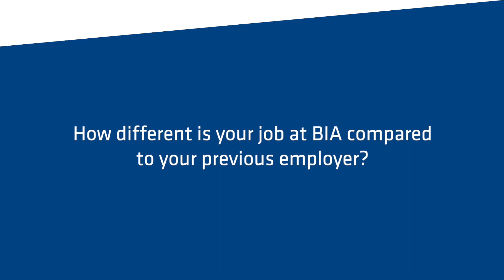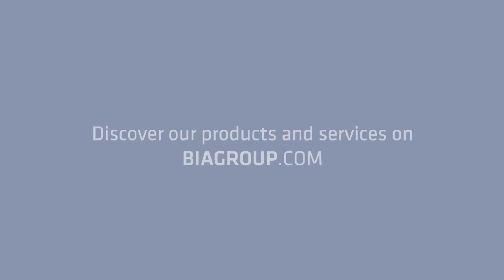Haggai Chaongopa - Service Manage BIA Zambia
𝐒𝐩𝐨𝐭𝐥𝐢𝐠𝐡𝐭 𝐨𝐧 𝐨𝐮𝐫 𝐒𝐞𝐫𝐯𝐢𝐜𝐞 𝐌𝐚𝐧𝐚𝐠𝐞𝐫 𝐢𝐧 𝐙𝐚𝐦𝐛𝐢𝐚! 🇿🇲

🔉 Meet Haggai Chaongopa, who tells us about his career evolution at BIA!

If the video inspires you, check out available positions & apply now on our website BIAGROUP.COM